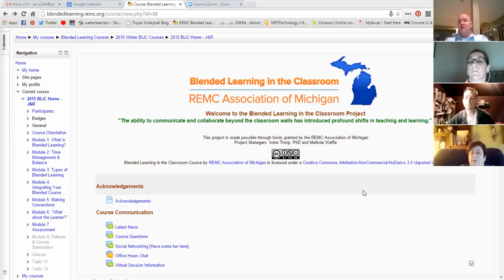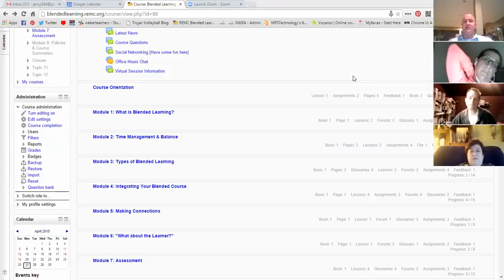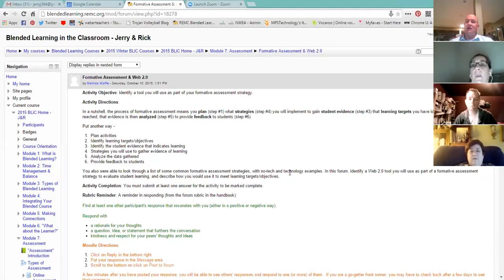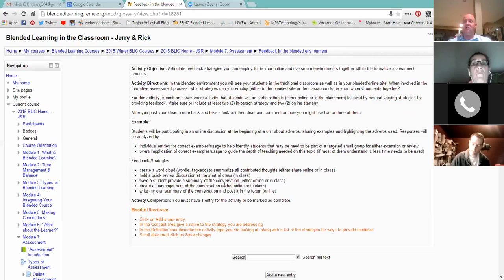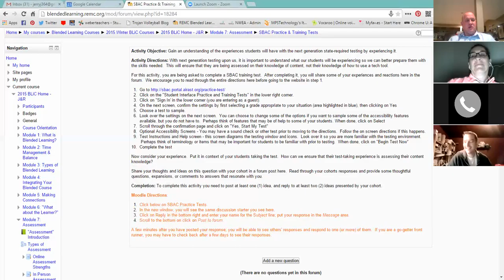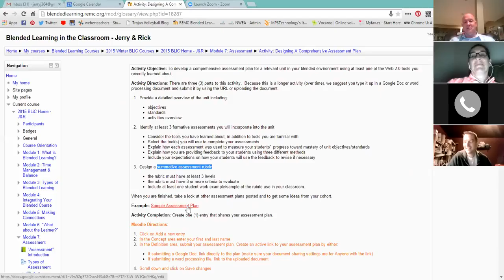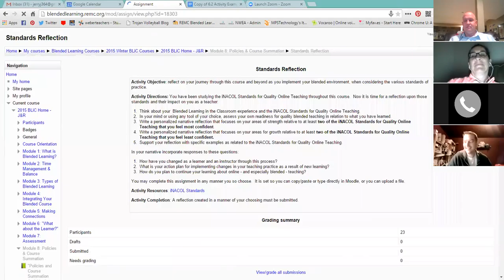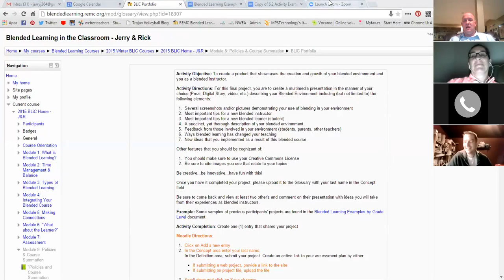BLIC Virtual Session 6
Jerry & Rick's Virtual Session #6 for BLIC